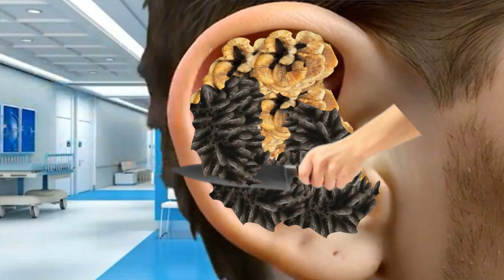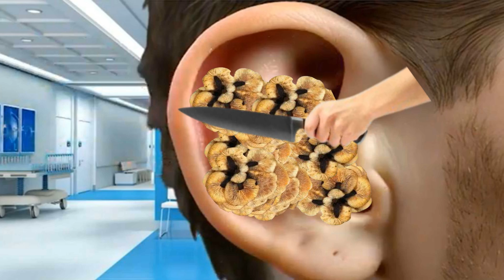ASMR ASMR What Happned With Foot Bottom || ASMR Paw Treatment Animation || ASMR 2d Animation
ASMR ASMR What Happned With Foot Bottom || AMSR Paw Treatment Animation || ASMR 2d Animation
__________________________________________Disclaimer__________________________________